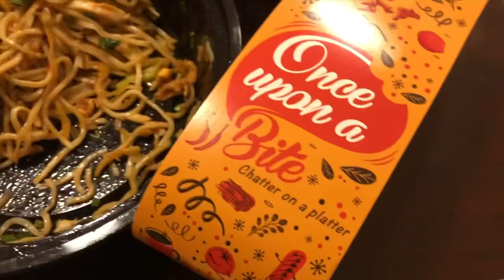Dealing with ANGRY people.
Why people get angry? How do we handle it?

- What is Anger
- Reason of Anger
- How to Control Anger
- Life Lesson